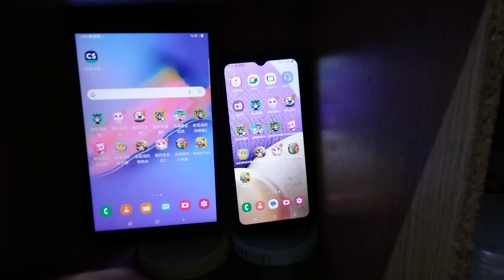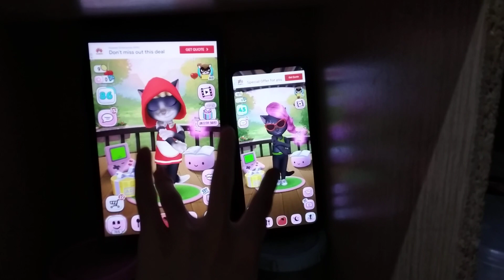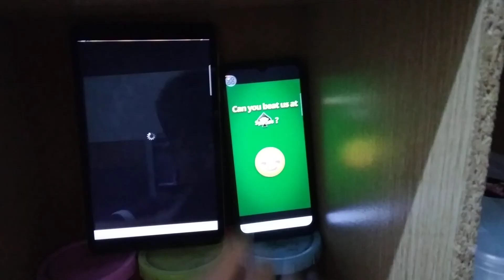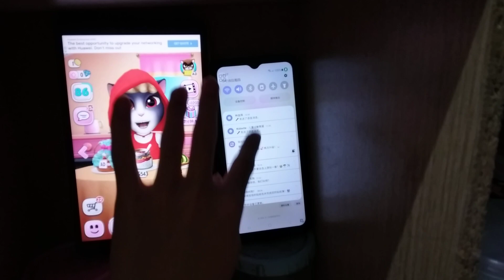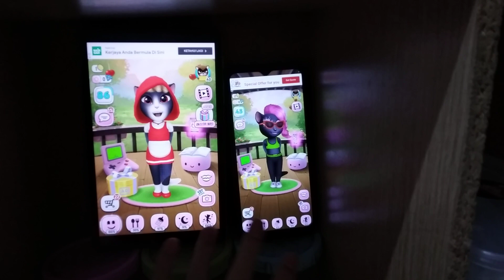My Talking Angela Echo 13002